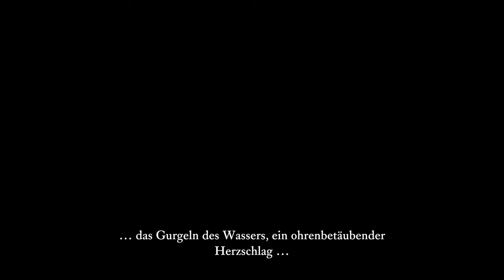The last Campfire #02 - Der hungrige Frosch [Lets Play] [Deutsch]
"Finde Hoffnung und trage sie bei dir auf deiner Reise, um das letzte Lagerfeuer zu entfachen."

Technische Details:
Aufnahmetool: GeForce Experience
Bearbeitungsprogramm: Wondershare Filmora 9
Mikrofon: Auna MIC-900B USB Kondensator Mikrofon für Studio-Aufnahmen
Gaming PC Details: Intel Core i9, NVIDIA Geforce RTX 3080, 16GB RAM

Release: 07. Oktober 2021
Entwickler: Hello Games
Publisher: Hello Games
Genre: Rätsel, Puzzle
Entwickelt für: PC
FSK: 0